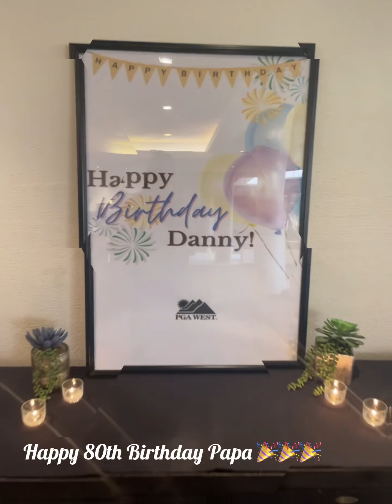Danny’s 80th - The 3 Surprises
Surprise 1:  Danny didn’t know that Tina and Kevin were coming from NJ to go to the party. They were arriving after Danny’s bedtime, so to keep him up later the other kids  asked him to drive them to where the Coachella music festival was.
Surprise 2:  Arriving at the party.
Surprise 3:  Danny didn’t know that Jessica and Kai was showing up until they wheeled in the birthday cake!
     Video by Erika